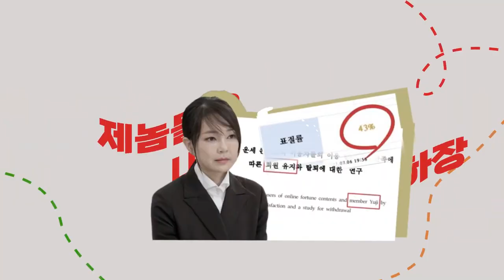[대박 히트]_윤석열 ㄲㅈ! | 지랄하고 자빠졌네(노래) | 음원출처 : 주권방송